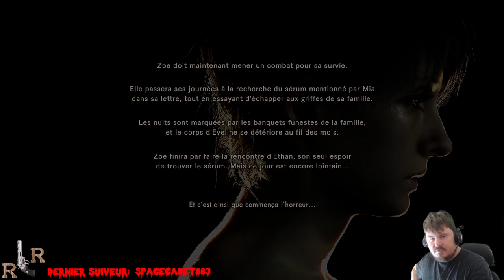Resident evil 7: (15) Filles: La bonne fin du schnaps